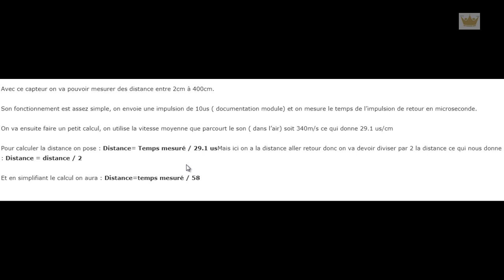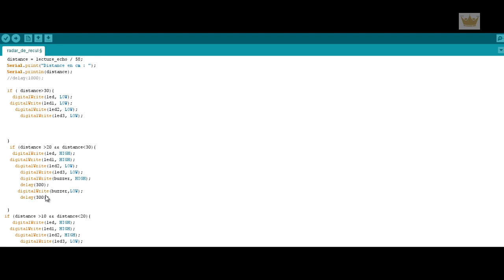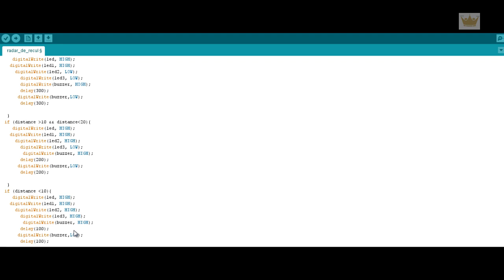REALISER UN RADAR DE RECUL ARDUINO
Electricité/Electronique/Robotique :

TRONIK AVENTUR 207 - MODULE ULTRASON HC SR04 + ARDUINO / MODE D'EMPLOI TUTORIEL
Ultrasonic Sensor HC-SR04 and Arduino Tutorial
Tutoriel  : Module UltraSon HC-SR04
Arduino Ultrasonic Distance Alarm
Laser security system using arduino
WOW! How to Make Laser Security Alarm System - DIY ideas
How To Make 3D Printer at Home | Arduino Project
Arduino (Sensor)-2أسهل شرح لاستعمال الأردوينو/لن يصعب عليك اي مشروع اردوينو بعد الآن
هل انت شخص مهووس بالاكترونيات هادا الفيديو يخصك
شرح طريقة تحكم step motor من خلال الاردوينو Arduino
Arduino Mega 2560 Demo Overview
Arduino mega شرح مبسط ومفيد